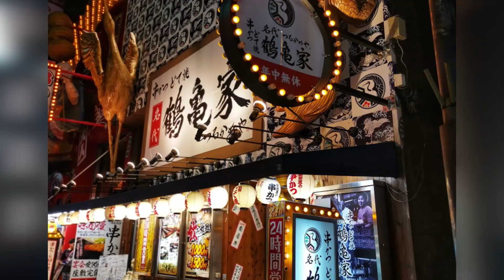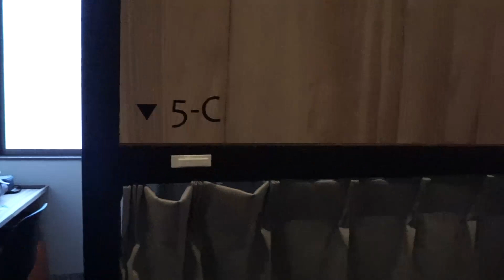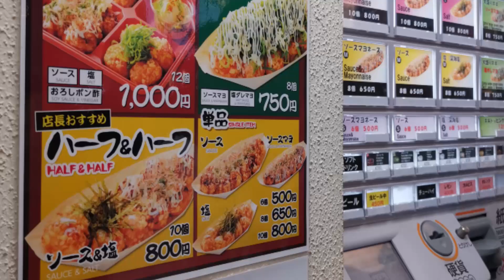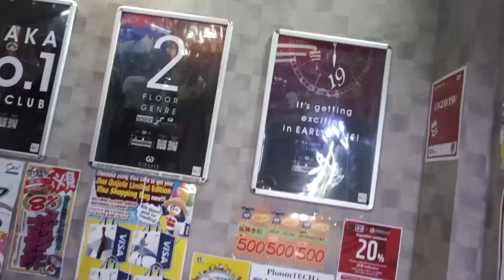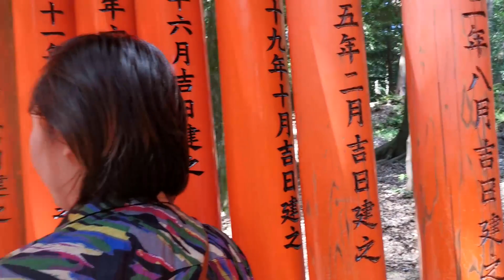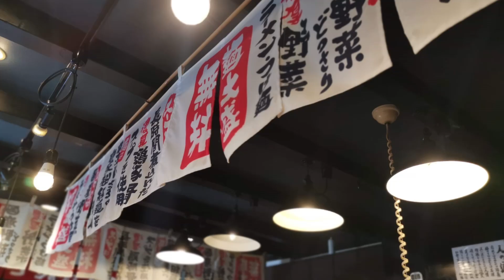Exploring the Beautiful Osaka/Kyoto/Kobe/Nara Japan!!!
Join me in all my adventures!